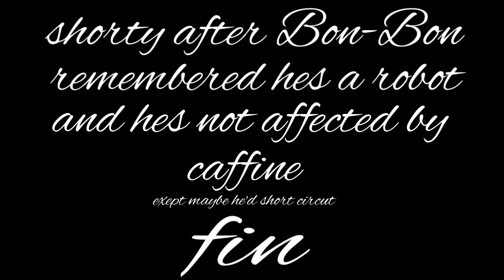Bon-Bon drinks coffee *EMOTIONAL*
Bon-Bon drinks coffee in this extremely unnecessary musical number!